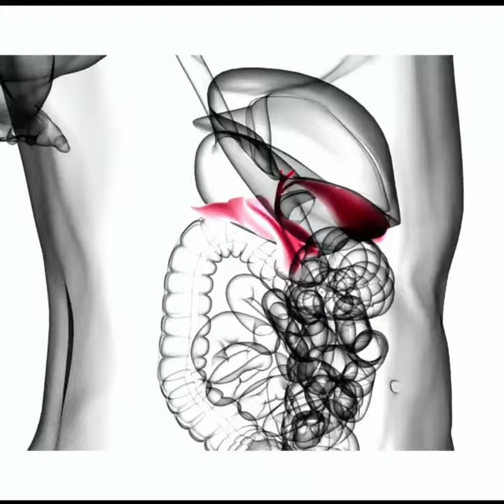Devedikeni Bitkisi Karaciğeri Temizliyor Sarılığı Kaldırıyor - Doğal Kürler